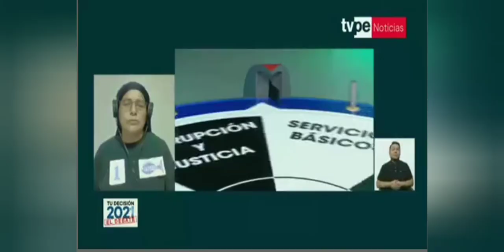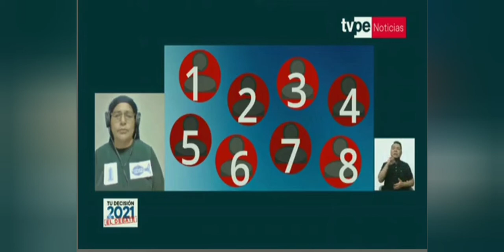Yisela Perez al Congreso 2021 Por Lima Centro 2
se presenta el canal de las transmisiones de diferentes grupos y participacion en el congreso de Frepap de la  asociacion evangelica de la mision israelita del nuevo pacto universal y de la politica de frente popular agricua fia del Peru
la gracia de nuestro señor jesucristo sea con vostros hermanos y hermanas